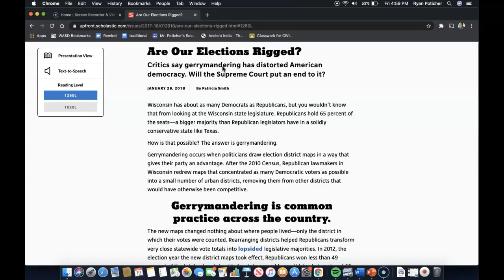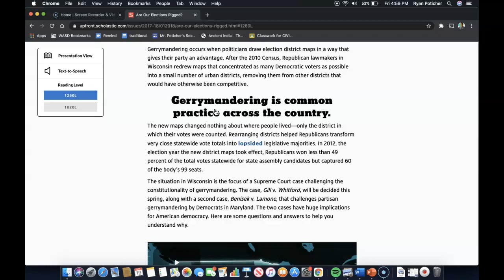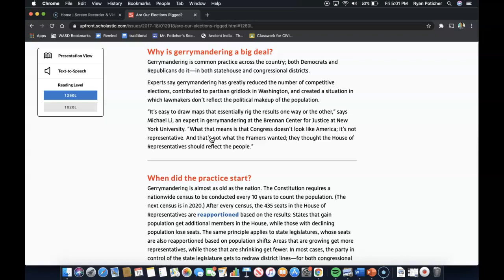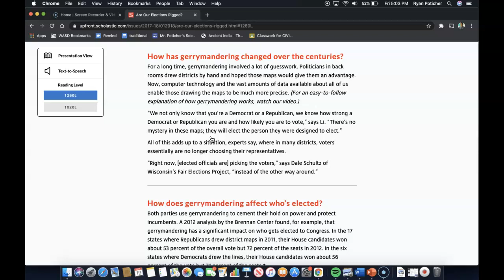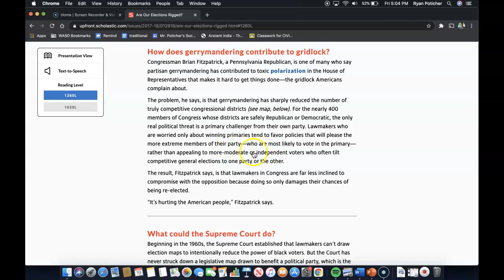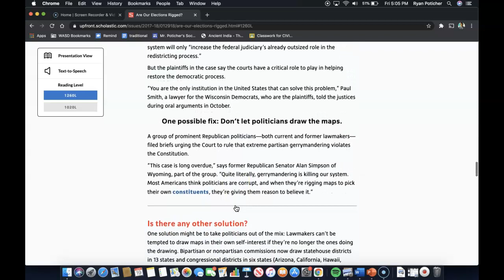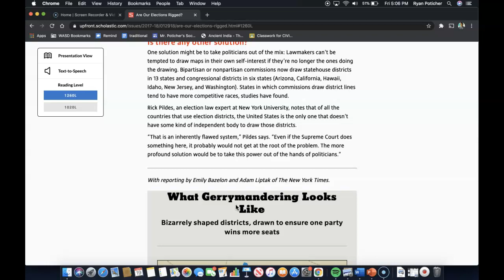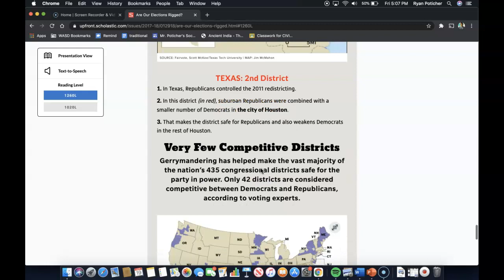GOV - UNIT SEVEN - LESSON SIX - Are Our Elections Rigged!?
Please use the following screencast to help you in completing the reading/questions on Are Our Elections Rigged!? from Upfront Scholastic.